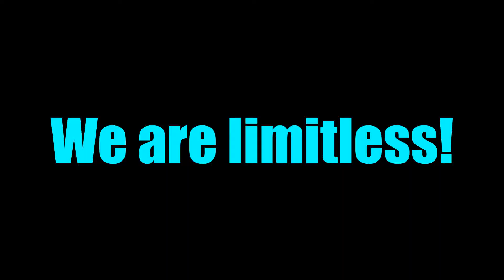City Of Split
Split, Croatia; Summer 2018.

Filmed on Gopro Hero Session

We are limitless!